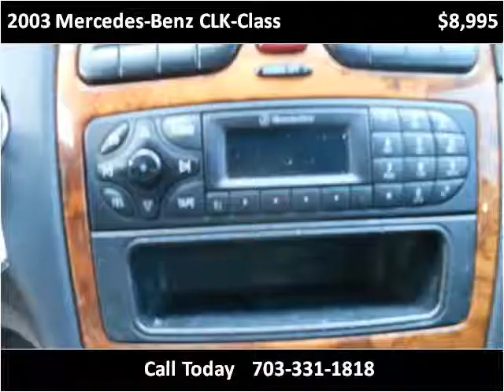2003 Mercedes-Benz CLK-Class Used Cars Manassas VA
This 2003 Mercedes-Benz CLK-Class is available from House Of Kars.